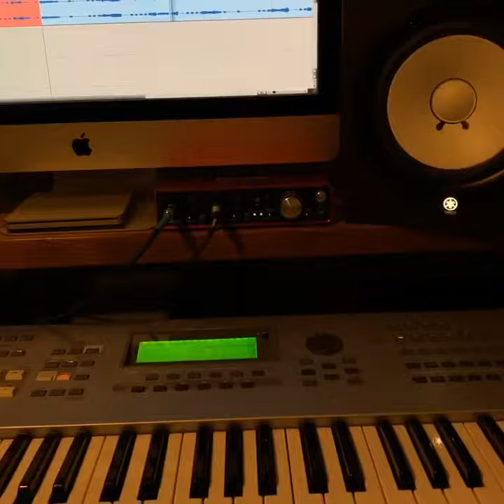Throwing down some lead piano on this dubstep style beat!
Throwing down some lead piano on this dubstep style beat! A couple little mistakes, but I’m just having fun making music!🎶🔊🔊🔊 who’s digging this? 🔥🔥🔥